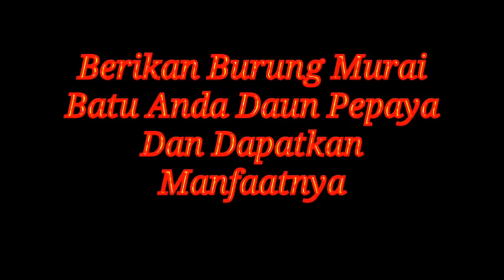Kegunaan Daun Pepaya Untuk Murai Batu,, Ternyata Banyak Manfaatnya!